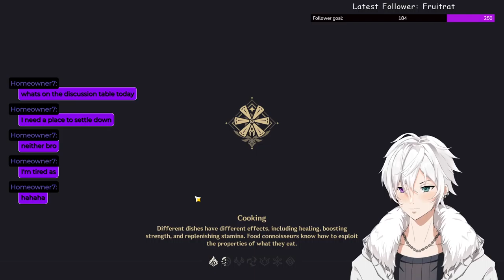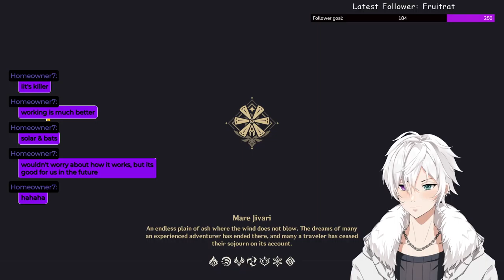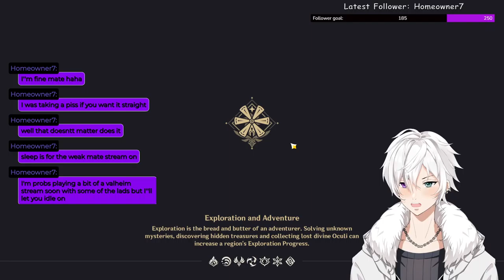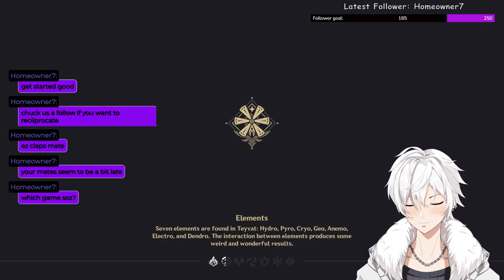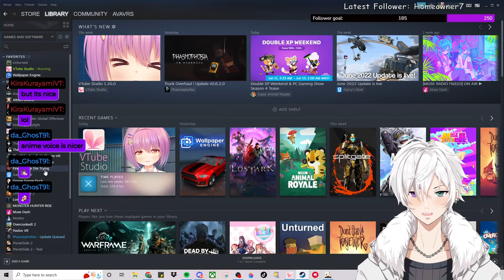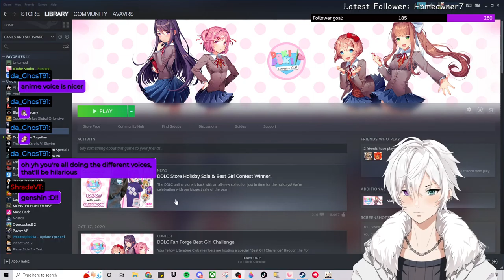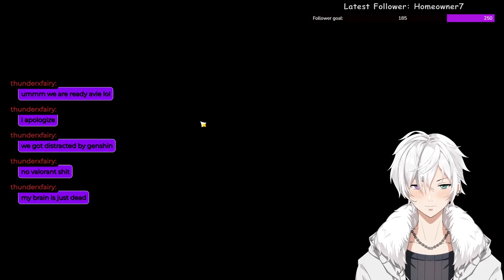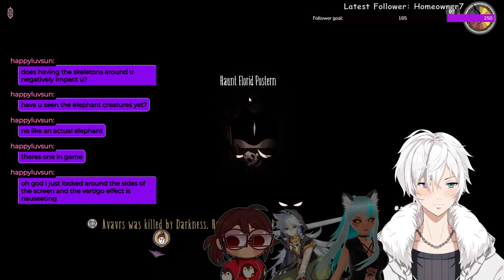Chaos with friends @Starlight_Hound @asteria_crystal @thunderxfairy / !commands / Join the llama in